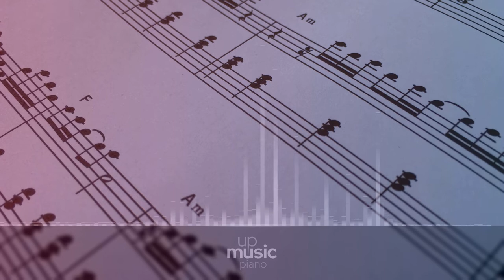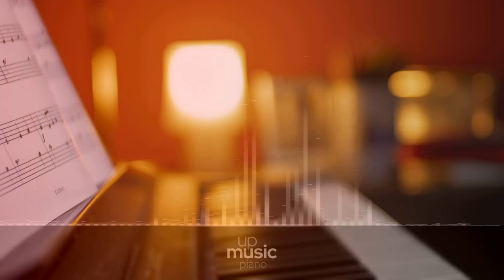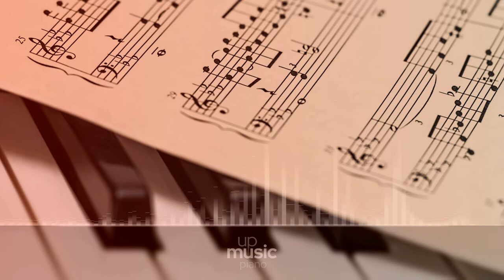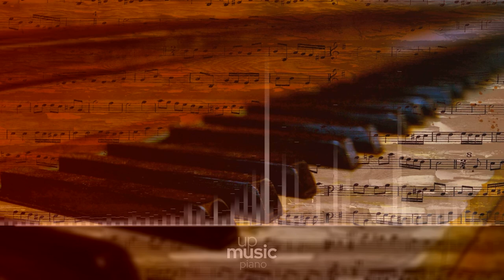Destiny, by Nihilore ∙ upmusic ∙ piano